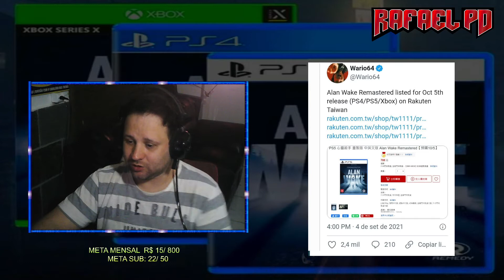Alan Wake Remastered é Listado Para PS4, PS5 e Xbox S|X.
Outra Canais:

TwitchTV: /Rafaelpd1